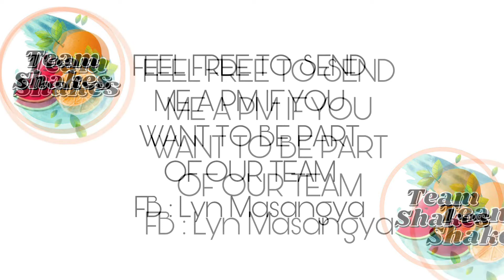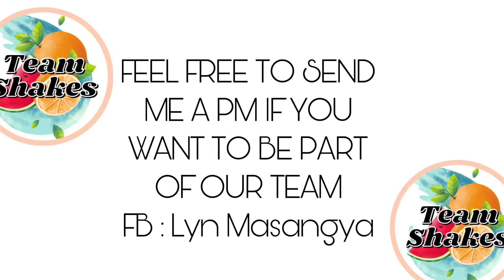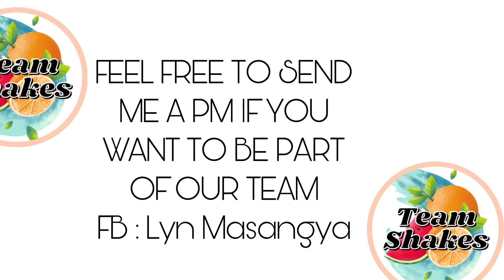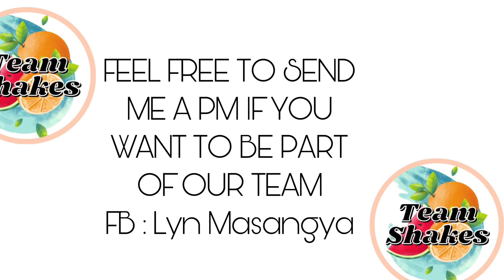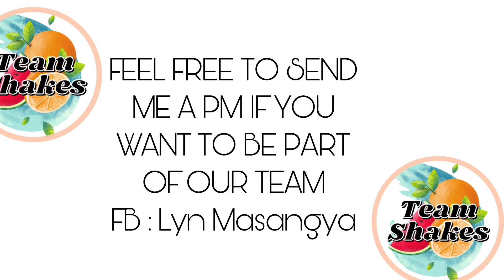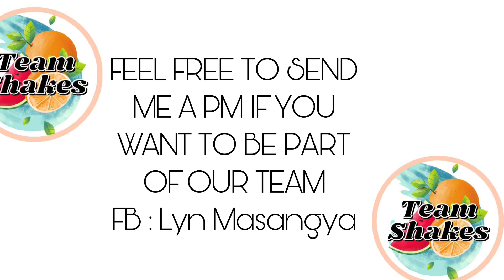Banana Boat in Calatagan Batangas